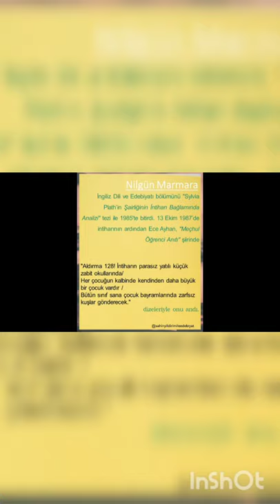Nilgün Marmara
Talihsiz   ve mutsuz bir şair